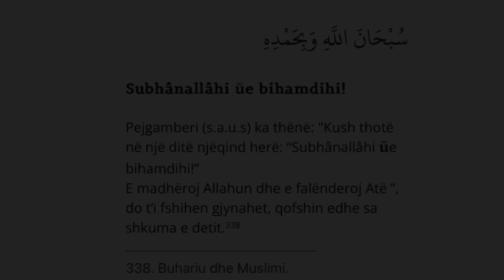Thuaje 100 herë në ditë për fshirje mëkatesh